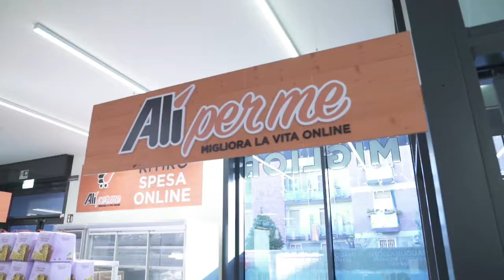Punti di Vista del 01.10.2020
Ospite Onorevole Roberto Caon di Forza Italia